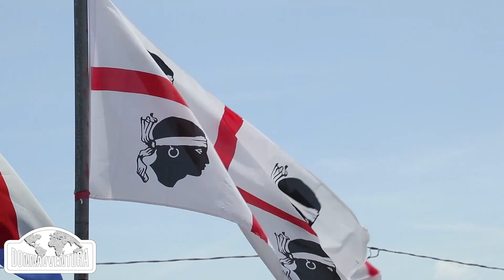ANNA MARIA - VETERAN STORY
ANNA MARIA è nata e cresciuta in Sardegna, terra nella quale ha fatto ritorno dopo essersi laureata in Giurisprudenza a Milano. È una persona curiosa che ama porsi sempre nuovi obiettivi da raggiungere, possiede un forte senso di squadra e un altrettanto spiccato senso del dovere.
Adora il mare, i libri e le risate in compagnia, davanti ad un buon calice di Nepente, oltre ad un’incontenibile passione per i viaggi e le scoperte.